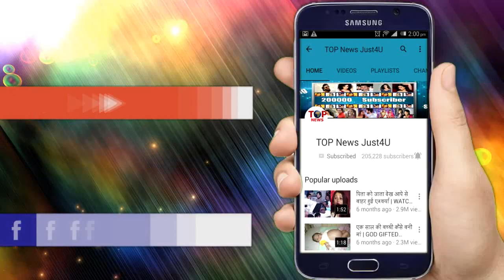YRKKH || 7 SEP || नायरा ने किया कार्तिक को माफ़ करने से इंकार || UPCOMING